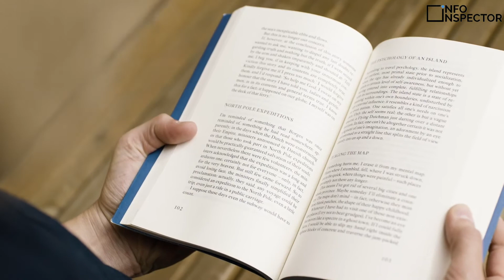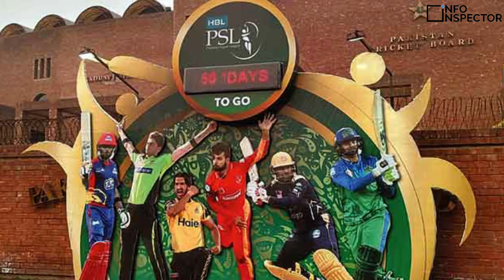Shahnawaz Dhani Emotional Real Life Story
Shahnawaz Dhani is a Pakistani cricketer. He was born on 5 August 1998 in Larkana, Sindh, Pakistan. He is a right handed batsman and right arm medium fast bowler. In Pakistan domestic teams he play as a bowler. His height is approx 188 cm.

صوبہ سندھ کے شہر لاڑکانہ کے قریب واقع گاؤں کھو آوڑ خان دھانی میں ایک لڑکا کھیتی باڑی میں
 اپنے والد اور بھائی کا ہاتھ بٹاتا تھا۔ مگر اسے جب بھی موقع ملتا وہ ٹیپ بال سے کرکٹ کھیلنا شروع کر دیتا۔ والد کو ان کا کرکٹ کھیلنا پسند نہیں تھا اور وہ چاہتے تھے کہ ان کا بیٹا پڑھ لکھ کر سرکاری افسر بنے۔
1.Shahnawaz Dahani Favorite Cricketer
2.Short Story about Shahnawaz Dahani
3.Shahnawaz Dahani ki Kahani
4.PSL 6 Rising Star Shahnawaz Dahani Sad Story
5.Poor Cricketer from Larkana Sindh
6.Shahnawaz Dahani Warm Welcome in his Village
7.Shahid afridi comments about Shahnawaz Dahani
8.People mocking shahnawaz face
9.PSL 6 Leading Wicket Taker
10.Shahnawaz Dahani sad life story

Shahnawaz Dhani Sad Story & Biography | شاھنواز دھانی کا اپنےگاؤں میں شانداراستقبال ویڈیووائرل

یہ کہانی ہے پی ایس ایل 2021 میں اپنا پی ایس ایل کریئر شروع کرنے والے شاہنواز دھانی کی۔ اور یہ کہانی کوئی زیادہ نئی نہیں ہے۔ پاکستان میں شاید لاکھوں گھر ایسے ہی ہوں گے جہاں متوسط طبقے کے والدین اپنے بچوں کے مستحکم مستقبل کے لیے کوشش کرتے ہیں کہ وہ ایسا کریئر چنیں جہاں اتار چڑھاؤ کم ہی ہو۔ پروفیشنل کھیل ایسا کریئر نہیں ہے۔

shahnawaz dahani
psl 6
cric analysis
shahid afridi statement about dahani
biography of shahnawaz dhani
sad story of shahnwaz dhaani
rising star shahnawaz dahani
shahnwaz dhani warm welcome in his ancenstrols village
shahnawaz dahani pride of sindhi
sindhi cricketer
larkana cricketer
big welcome of shahnawaz dahani
most wicket in psl 6
shahnawaz dahani in pakistan team
dahani ki kahani